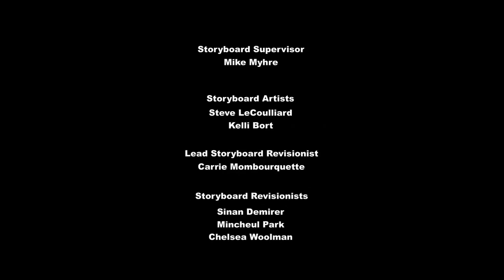my little pony temporada 7 capitulo 2 embotella